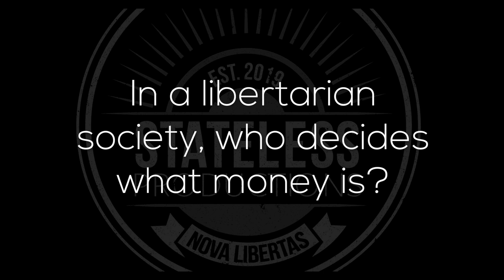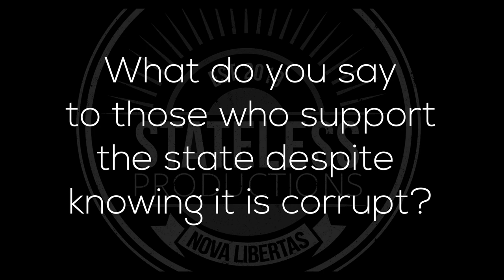David Gordon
David Gordon interview from the documentary, "The Monopoly On Violence". Includes discussion of Murray Rothbard, Hans-Hermann Hoppe and libertarian theory.